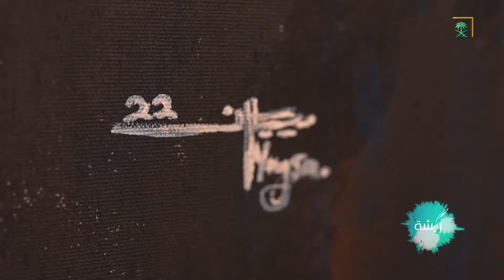برنامج ريشة | الفنانة التشكيلية ميساء سليمان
ريشة 3 | برنامج ثقافي فني منوع، يكون حلقة وصل بين المجتمع وقطاع الثقافة من خلال تقديم باقة من الفقرات المبتكرة.

يعرض على شاشة قناة السعودية
يوم : السبت
الساعة : 6:30 م